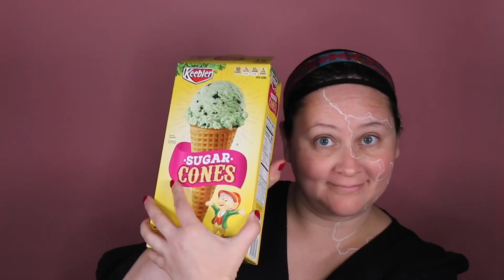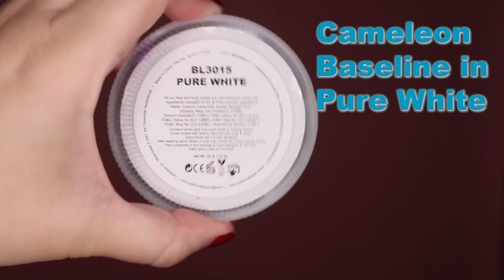How To | Melty Unicorn Sherbert Halloween Makeup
How To Make This Melty Unicorn Sherbert Halloween Makeup Tutorial.  This is my first ever tutorial- what character would you like me to do in the future? How can I make these better? New videos on Monday, Wednesday & Friday afternoons.